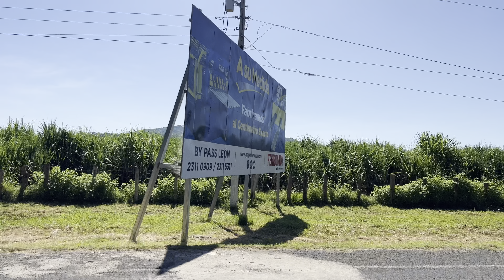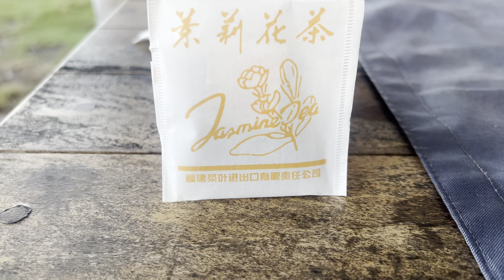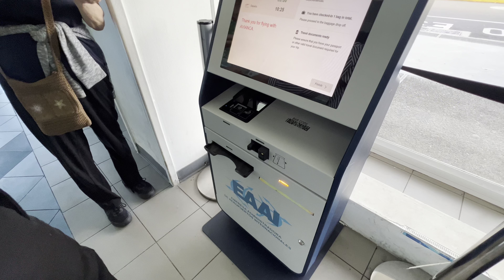LAS PEÑITAS - THE PACIFIC OCEAN IN NICARAGUA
We went to the Pacific Ocean

Music in this video is by :

SMOOTH AS HELL
Music
* / freemusicforyoutube
•/ freesoundmusic original video:
© • Smooth As Hell - roval.

TARANTINO WOULD LIKE IT
* / freemusicforyoutube © / freesoundmusic original video:
• • Tarantino would like i..

RIO MIO
• • Rio Mio - latin smooth...

Chill Out Lounge
® / freemusicforyoutube
• / freesoundmusic original video:
© • Chill Out Lounge - lof..

WAVES OF IPANEMA
/ freemusicforyoutube
• / freesoundmusic original video:
• • Waves Of Ipanema - Bos...